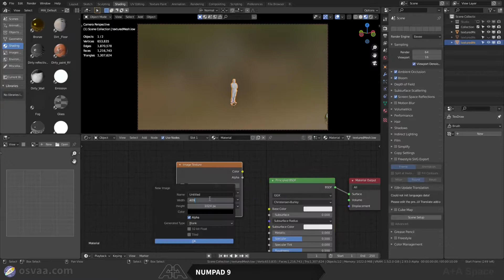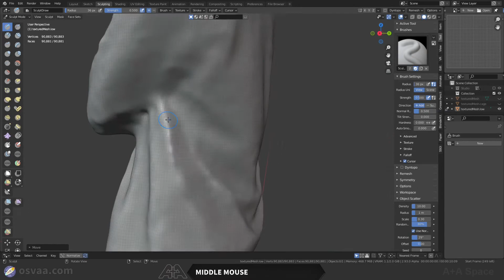3D Portrait - Photogrammetry Tutorial (Blender + Meshroom) 《 攝影測量 - -3D人像》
Course Description Introduction:
It is difficult to obtain the array of portrait photography sampling photos close to 360 degrees without shadows, and it is also impossible to assemble the array camera by yourself, so this course provides 96 4K resolution sampling photos taken by the instructor himself to assist students to skip the threshold of photography sampling, directly through Meshroom for photogrammetry research, to find out the best various node operation solution parameters, and to reverse the understanding of The importance of sampling environment and full-image photographic array. This course will help participants to integrate and build up the conceptual techniques of photogrammetry with practical work.

This course is a photogrammetry-3D portrait initial solving course; A. Focus on helping students understand the difference between “photogrammetry” and “3D scanning”. B. Any 3D data can be optimized and mapped in Blender through the steps 1-6, and 7-8 is the final result presentation.

Course Description:

A.Meshroom:
1. Using MeshRoom to perform photogrammetric 3D portrait solving on 96 portrait photos taken by array cameras.
2. Through the solved data, analyze and explain the best sampling position of the array camera and how to shoot with a single camera.
3. Explain the importance of shadow-free lighting settings.

B.Blender:
1. Import the 3D portrait into Blender.
2. Edit the 3D portrait model in Edit Mode to delete and fill the number of faces.
3. Model retouching through Sculpting.
4. Reduce the number of optimized faces with Remesh.
5. Quickly disassemble the UV after.
6. Bake the Color map and Normal map of the low model by Cycles Engine with the high model.
7. Use Eevee Engine to render the 3D game quality like AAA grade.
8. Upload to Sketchfab website, adjust the parameters, and then release it to everyone.

Course length: 1 hour (not including computer computing time)

Softwares used in the course:
1.Blender
2.Meshroom

Course material:
1.96 4K resolution sampling photos
2.Blender File
3.final Image
4.Tutorial Video
5.Step by Step Tutorial.PDF